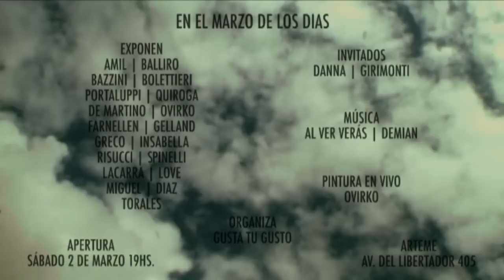AL VER VERÁS ☁ EN EL MARZO DE LOS DIAS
SÁBADO 2 DE MARZO 19HS. ☁ EXPOSICIÓN COLECTIVA MULTIDISCIPLINARIA ☁ ARTEME ☁ AV. DEL LIBERTADOR 405 ESQ. SUIPACHA (GALPONES 1 AL 5)